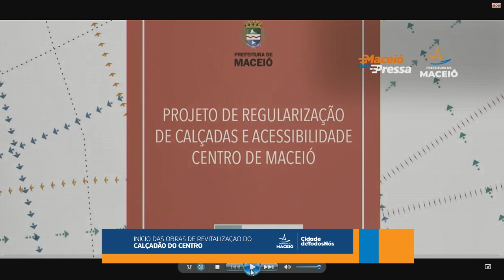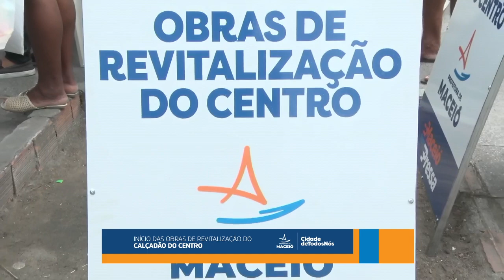INÍCIO DAS OBRAS DE REVITALIZAÇÃO DO CALÇADÃO DO CENTRO